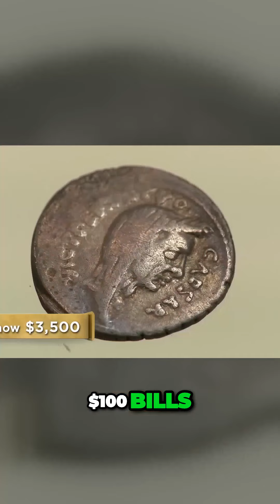Unveiling history's hidden treasures ⏳💰 Negotiations, valuations